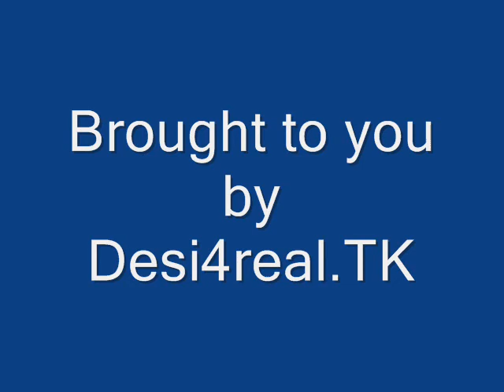Ashes 06 Montage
Ashes Cricket 06 Montage made by me. Uploaded by Desi4Real.TK visit us for the best. Some good clips from some tests